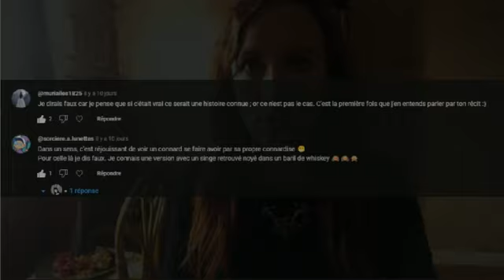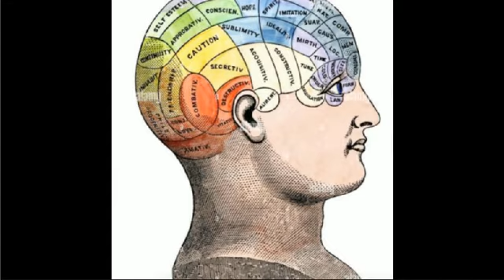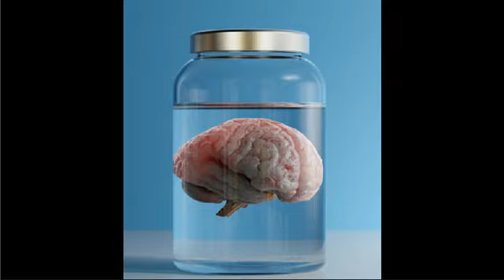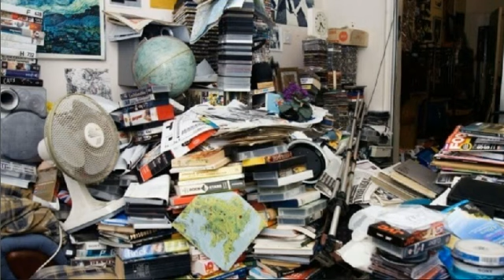Vrai ou faux? Tués par leur collection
Bienvenue, imprudents mortels. Deux frères sont ils morts enterrés par leur collection?

si cela est vrai ou faux d'après vous.

Boutique Etsy